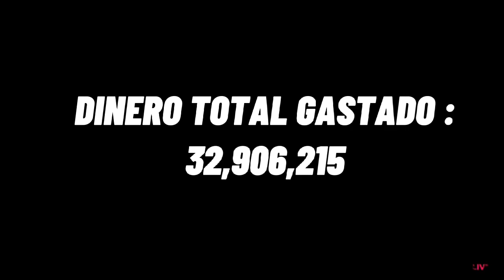The crew 2 Compre todos los COCHES del juego ¿¿Cuanto me gaste por 128 coches ?? INCREÍBLE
Millonario en the crew 2, compre todos los coches del juego, bueno los que me faltaban, así que vamos a darle por si tienes curiosidad de cuanto me Gaste de tan solo 128 coches, avionetas y más...

🔥Únete a este canal para acceder a sus beneficios, muy buenos, como jugar conmigo !! Hacer Rutas y más!!

▫️Instagram para no perderte contenido, como fotos de filtraciones y más cosas !!!